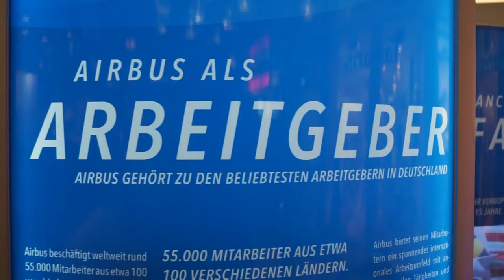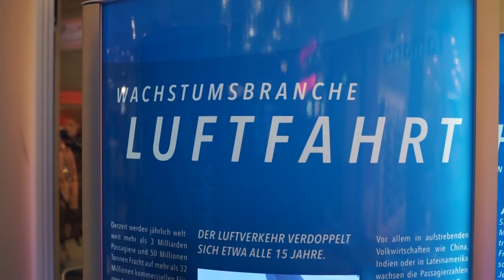Der Traum vom Fliegen LeoCenter Oktober 2017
Ausstellung im LeoCenter in Leonberg
Oktober 2017!